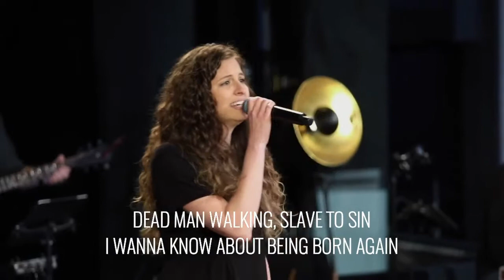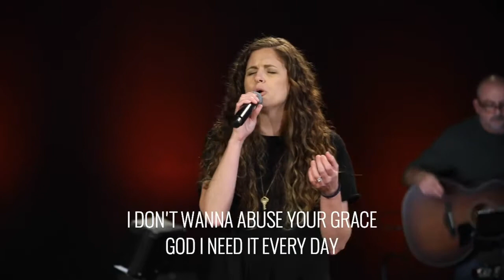Holy Water - Michael Popp & Sara Peterson - Arbor Road Worship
Lead Vocals: Michael Popp & Sara Peterson
BGV: Marianne Zalk
Acoustic Guitar: Chris Brashear
Piano/BGV: AJ Degrasse
Electric Guitar: Johnny Gomez
Drums: Jules Rodriguez
Bass: Corey Cofield
Keys: Jarod Sheahan